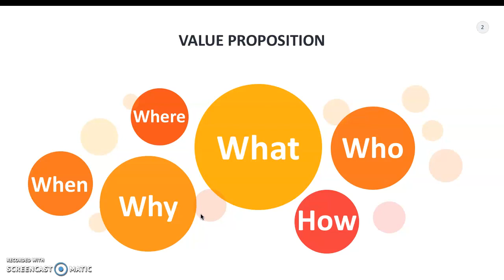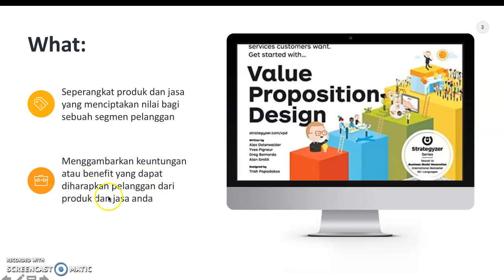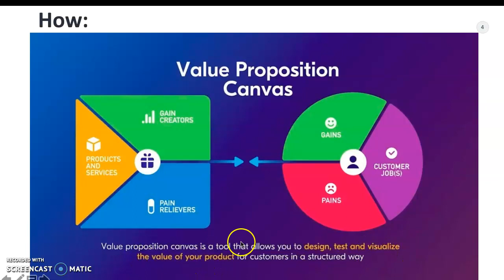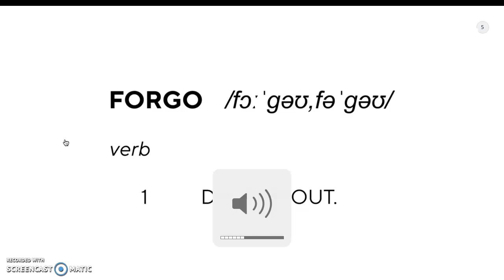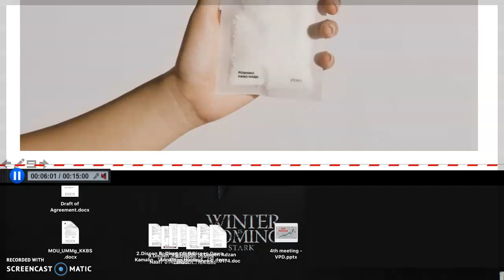Value Proposition Design part 1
Berisi materi mata kuliah Business Start Up dengan topik Value Proposition Design Part 1. Video materi terdiri dari 2 bagian